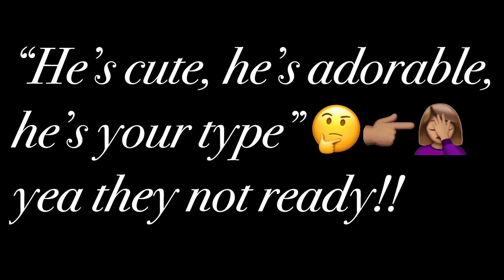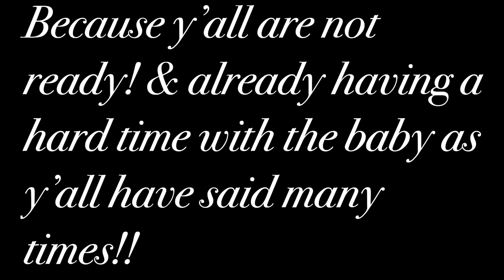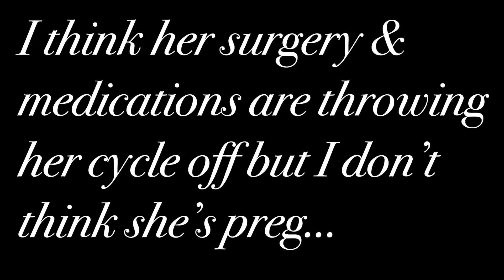IS QUEEN PREGNANT OR IS THIS SOMETHING ELSE? & WHY THE RUSH?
This video is about a public figure and the clips used are fair use and there is no “COPYRIGHT INFRINGEMENT INTENDED” these are my creative views, thoughts, opinions & critiques about a public figure.